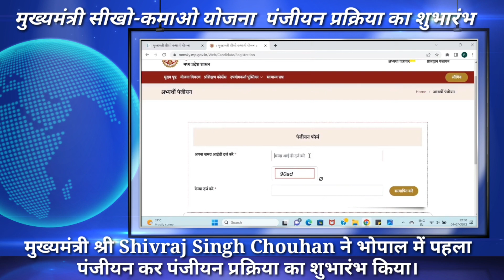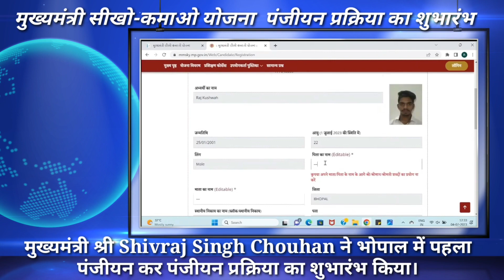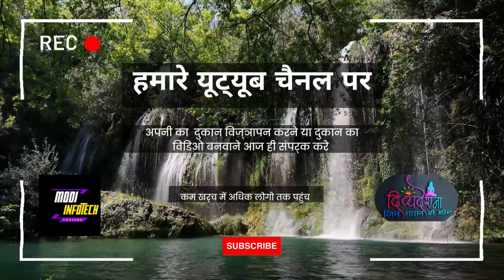मुख्यमंत्री सीखो-कमाओ योजना के अंतर्गत पोर्टल पहला पंजीयन कर पंजीयन प्रक्रिया का शुभारंभ किया। MMSKY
मुख्यमंत्री श्री Shivraj Singh Chouhan ने भोपाल के रवींद्र भवन में आयोजित कार्यक्रम में मुख्यमंत्री_सीखो_कमाओ_योजना के पोर्टल पर प्रशिक्षार्थी युवा का पहला पंजीयन स्वयं करवाया एवं उज्ज्वल भविष्य के लिए शुभकामनाएं दीं।

mmksy registration kaise kare
ladli lakshmi yojana
mmksy registration
mmksy online registration
mmsky me panjiyan kaise kare
mmjky scholarship form kaise bhare